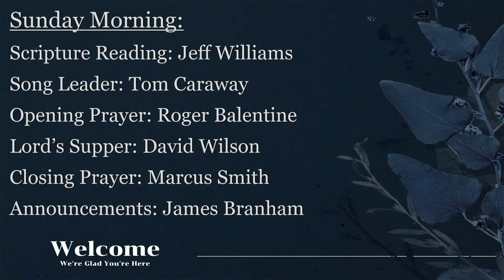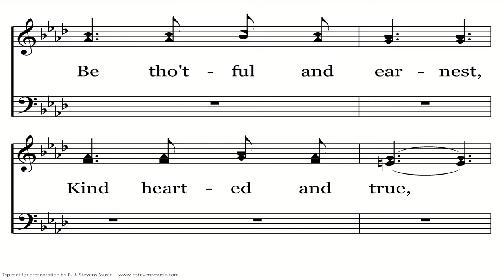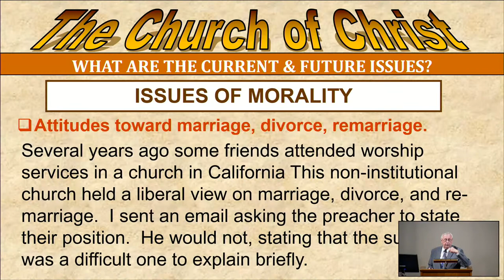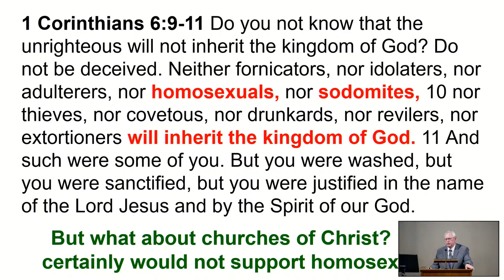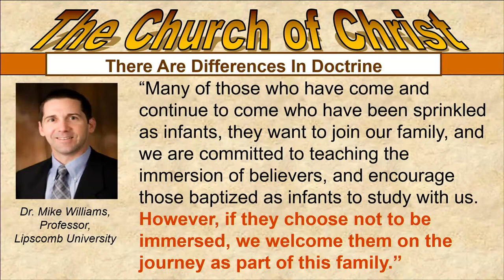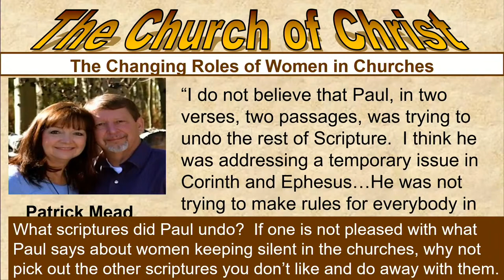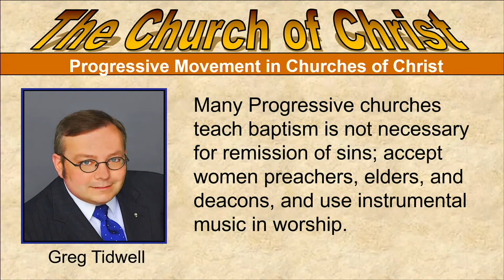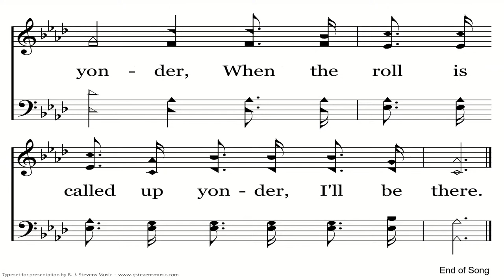02/12/2023 Sunday PM Sermon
21st Century Division in the Church